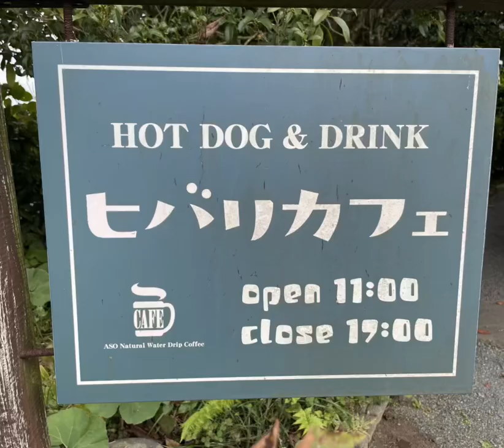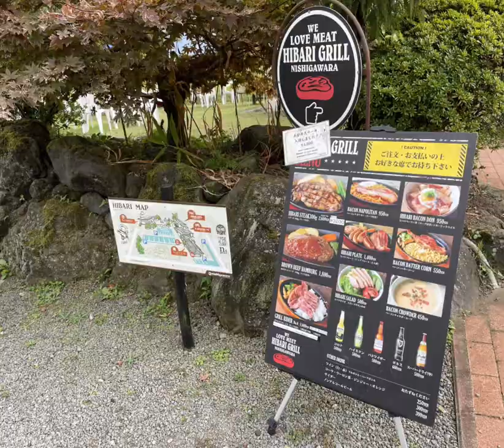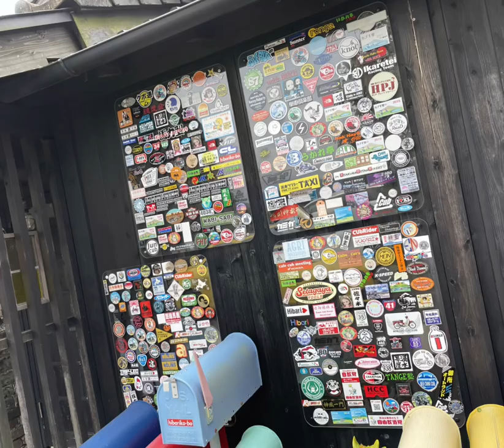GPZ900R #1275 ひばりカフェ